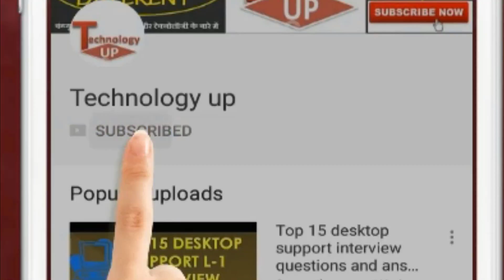tripod :Cheap & Best Budget Amazon Basics Tripod to mobile and DSLR Camera for Youtubers & other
My Best Lightweight Tripod with Bag for Youtube Video |Cheap & Best Budget Tripod for Mobile & DSLR- By Technology up

Hello friends to Maine bhi tripod le liya YouTube video ke liye ab main esi tripod se video shoot karuga
es video me maine tripod ki unboxing ki hai or bataya hai ki tripod kaisa hai or kaha se app es tripod ko buy kar sakte hai,es tripod
ke quality kafi best hai or ye tripod sabhi mobile and dslr me lag jata hai ye tripod 60-inch ka yani 5 feet ka tripod hai jo kafi best tripod hai
agar aap es tripod ko purchange karna cahte ho to niche maine AmazoBasic 60-inch Lightweight Tripod with Bag ka link diya hai waha se aap
es Tripod with Bag ko mangwa sakte hai online.

AmazoBasic 60-inch Lightweight Tripod with Bag

My Tripod
Selfie Stick
Selfie Stick with Mobile Camera Lens
Gorilla Tripod